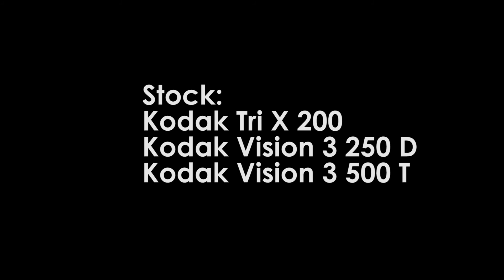Bolex 16mm Kodak Vision 3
First attempt at shooting 16mm film.  All the footage is raw and ungraded.

Processing and scanning: Cinelab
Camera: Bolex H16 Reflex
Film: Kodak TriX 200 Reversal, Vision 3 250D, and Vision 3 500T.